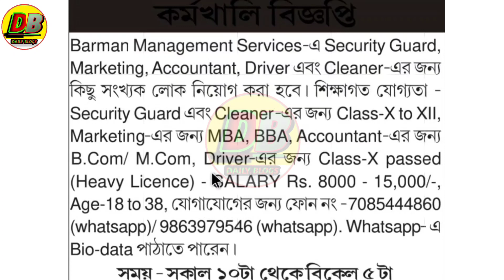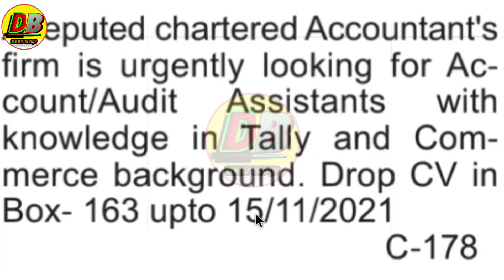Tripura job news 2021 today|Tripura job notification 2021|Daily blogs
cover topic :-
ত্রিপুরার সরকারি চাকরির খবর 2021
Tripura new job recruitment 2021
tripurar chakrir khabor November
tripura latest news update
tripurar chakrir khabor November 2021
Tripura private jobs 2021today
tripura latest job news
Jobs tripura

Daily blogs
Published on 10 November 2021
প্রিয় দর্শক,

Q&A

1.How to apply Tripura job requiremen?
Profile picture?

2.How to get School Administration jobs in Tripura?

3.Is there any recruitment for pharmacist in Tripura means government job vacancy?

4.What are the Jobs in Government of Tripura?

5.What is the qualification for Government of Tripura?

6.How many vacancies are there in Government of Tripura?

7.How many job vacancies are there in Tripura ?

8.What about Tripura Job Portal 2021?

dailyblogs channel